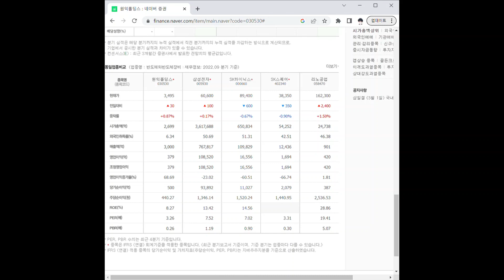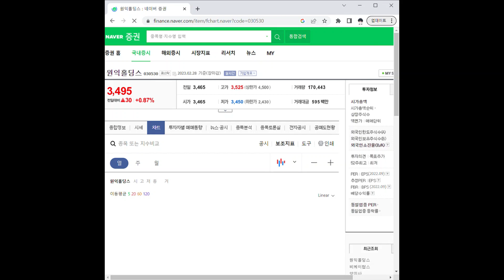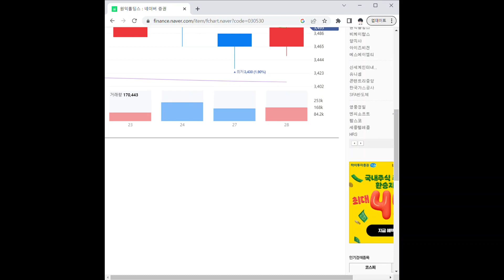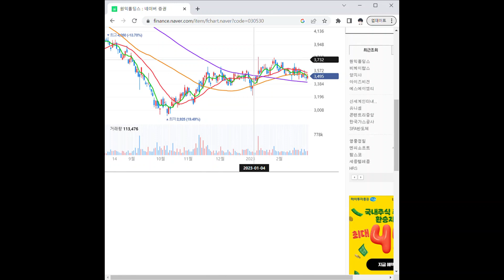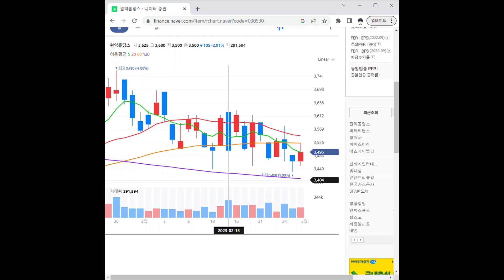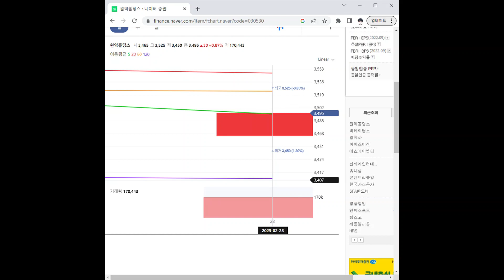030530원익홀딩스 주가 전망 및 차트 분석